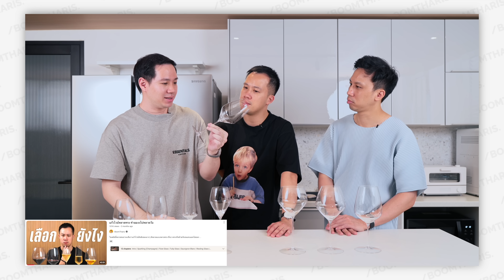ว่าด้วยเรื่อง มารยาทบนโต๊ะอาหาร…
สวัสดีคุณผู้ดูทุกท่าน วันนี้พวกกระผมจะมาเล่าเรื่องราวเกี่ยวกับการใช้อุปกรณ์ต่างบนโต๊ะอาหาร หรือที่เรียกว่า ‘Art de la Table’ ว่าลำดับขั้นตอนของมันเป็นยังไง ต้องใช้อะไรก่อน อะไรใช้กับอะไร และเราควรปฏิบัติตัวยังไงเวลาไปรับประทานอาหารในรูปแบบนี้ ถ้าพร้อมแล้วเชิญรับชมได้เลยครับ